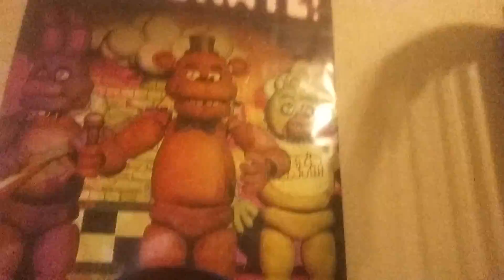Quick shout out